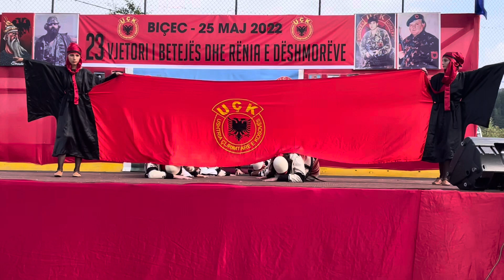‘Jatakët e liris’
Vallja ‘Jataket e liris’